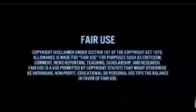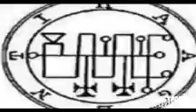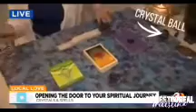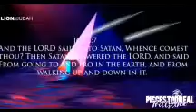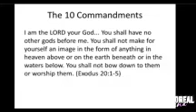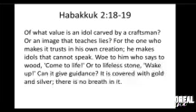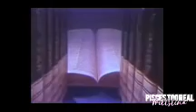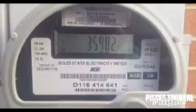Beast Technology-The Demons In your Devices | The Image of the beast smartphone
antichrist In your device?